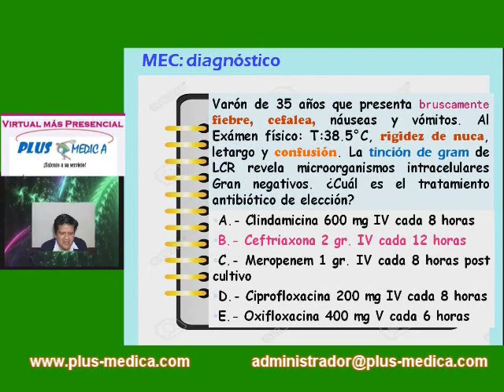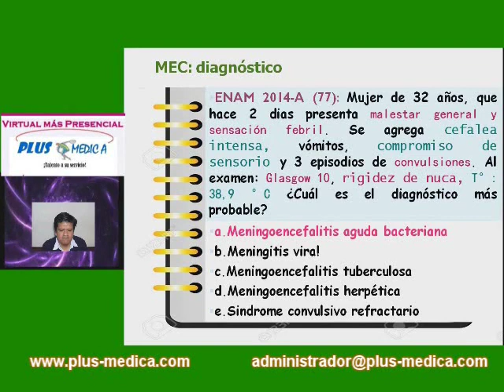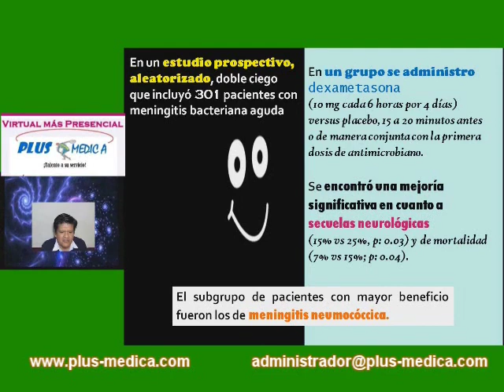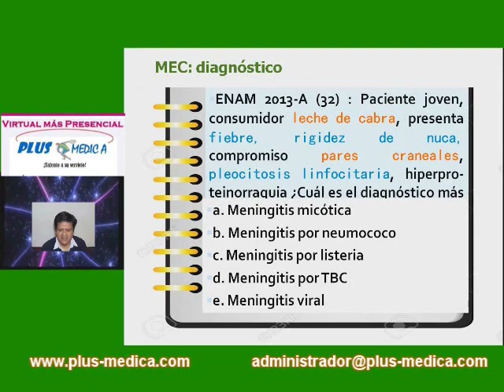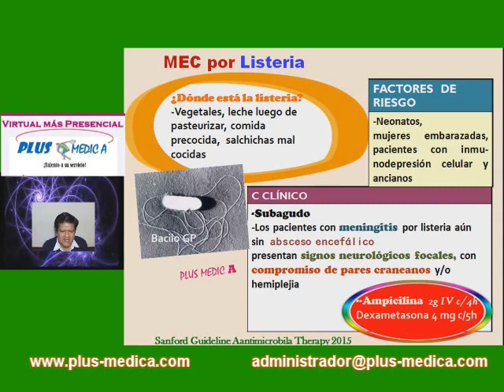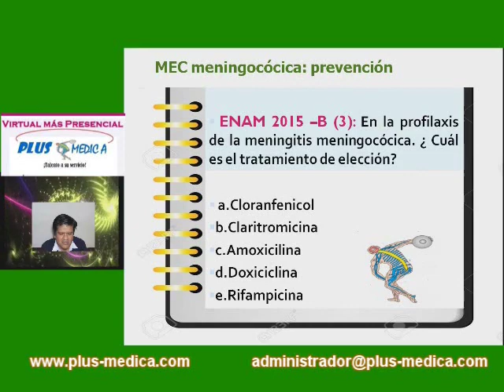INFECTO Resolución ENAM 2014 2015 2